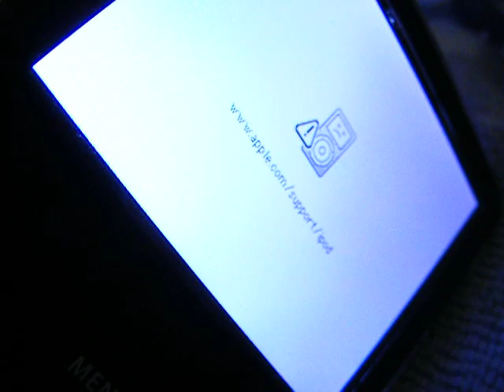iPod 1.8" Zif Hard Disk Drive Running Without Cover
The broken ipod HDD.
I have made a mistake that I have wrongly installed the ribbon cable then it was broken.